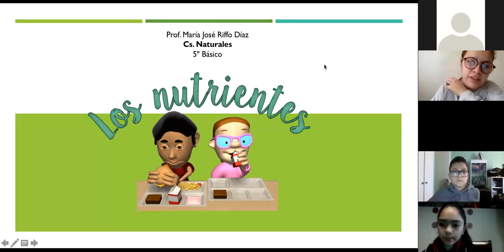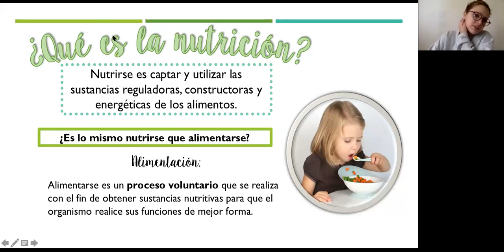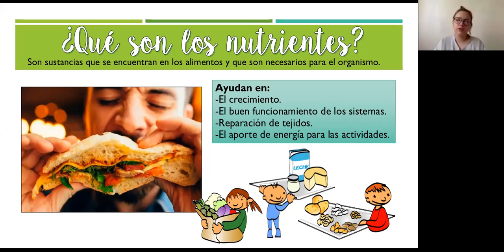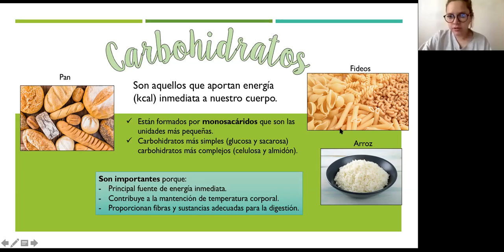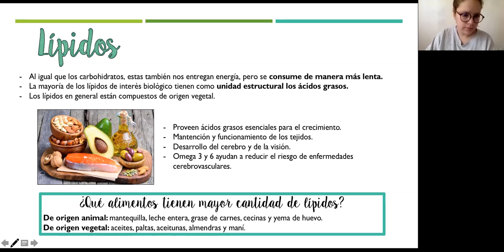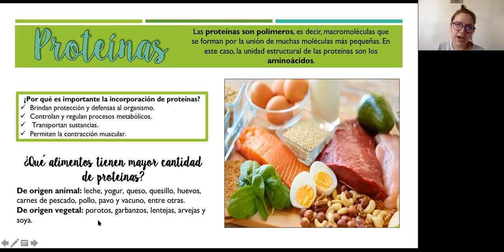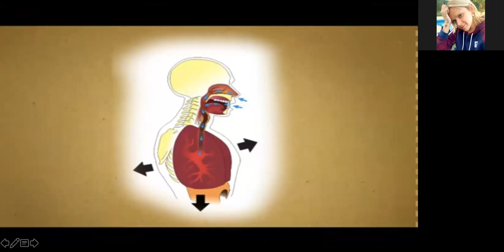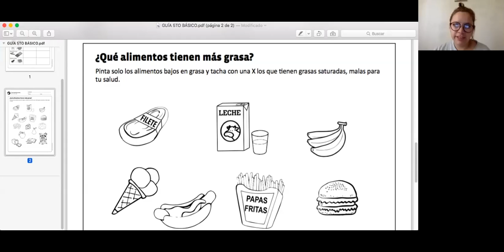zoom Ciencias 5to básico 2020 07 06